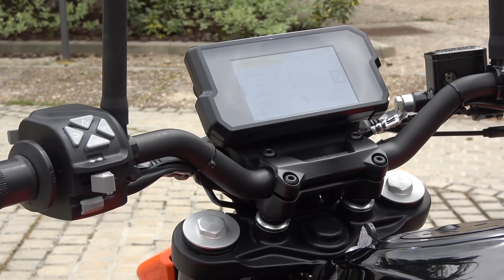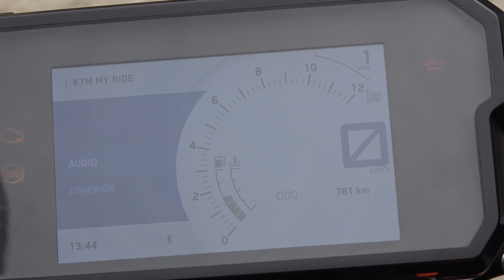KTM 125 DUKE 2018: Prueba a fondo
Nuestra piloto de pruebas Sara Román, analiza la nueva KTM 125 Duke, una moto perfecta para iniciarse en el mundo de las dos ruedas sin necesidad del carnet A2.